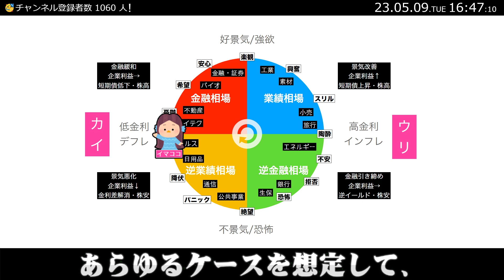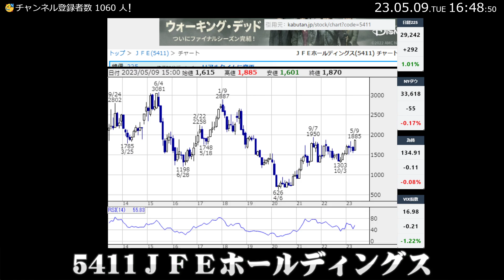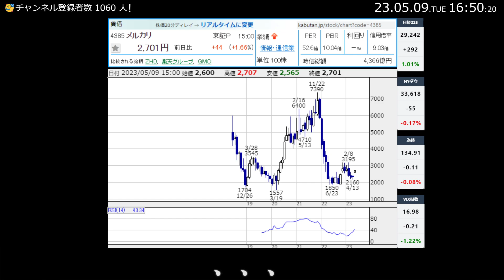【23.5.9】本気でみんなを儲けさせようとする動画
日経平均は「意外と上がりました」
”好決算発表銘柄を中心に
リスクを取る動きが全体相場を押し上げた（株探）”
とのことで、
どうにも強気は継続なようです。。
この強気、、やせ我慢じゃあないですよね？？
ババ抜き過ぎて怖すぎます。が、
手仕舞いすらめんどくさがって何もしてないカイ豚の私は
言動と裏腹に儲けさせていただいてしまったわけです。
本来ならば手仕舞いするべき局面です。。
なんで私はこんなにもめんどくさがりなんでしょう？？
マネックス証券の売買のボタンを押すことすら
ヤル気が起きません。
誰か代わりにトレードしてほしいものです。
私の資産は続々と積立投資信託に移行しております。
私は株式市場で「死人」になるのです。
ステルスモモです。
居るのに居ない存在。
そういうものに、私はなりたい。
短期でわりと上がったんで次は下がっていきそうでもあります。
”銀座　高級時計店に覆面強盗　男らの身柄確保”
ちょっとググったら犯行現場もまるっと録画されてるんですね＾＾；
「オメェ、ぶっ殺すぞ」と悟空みたいにイキったあとに、
身柄を拘束されて「痛いですぅー」と
タラちゃんみたいになってしまうZ世代の闇バイター。。恐ろしすぎます。
小市民の私からすると夕方の人混みの中で強盗をする
そのカジュアルさにも驚愕します。。
「存在の耐えきれない軽さ」とは、って感じでしょうか？？
YOUTUBEとティックトック見過ぎて
何が現実か判らなくなってるんでしょうね。
今後はAIのフェイクコンテンツに踊らさせる世代が増えてくるわけです。
もう、「人間味」とか「人間らしく」とかは虚構になってきています。
ヒト（他人）を信じると、足元を掬われるサバイバルデスゲームに
我々は強制参加させられとるわけです。。
のどが渇きますね。
私なんかは子供が好きなので、悪いのは大人かなぁとか
思ったり、思わなかったりもするわけです。。
にんともかんとも、にんにん！
5411ＪＦＥホールディングス
何の会社かも忘れましたが、
持ち株の中で今日イチ上がってたのがこの銘柄です。
多分、決算が良かったんでしょう。
「オメデトウゴザイマス！」
PER・PBRで見ると何気に割安ですね。
カイ推奨度は「10％」です
3880大王製紙
何度か紹介していた大王製紙が
いつの間にか上がってましたね。
私はかなりナンピンしまくってたので、
この値段で含み益になっていました。
12日が決算とのことですが
持ち越すのかどうかは判断が分かれそうですね。
私は利確しますけど。
4385メルカリ
メルカリなんかは殆どの投資家が損してると思いますが、
私は相性がいいのかこの銘柄で負けることはありません。
今回も謎の上昇を見せており、
私の持ち株も再び含み益になっていました。
含み益になったので、あとは売るだけです。
なんなんでしょうね？この作業は？？
私は何をやっているんでしょう？？
カイ推奨度は「2％」です
私は20年以上相場を生き抜いてきました。
誰が何と言おうが投資は滅茶苦茶簡単なゲームです。
稼げそうな銘柄など紹介したりしてるので、